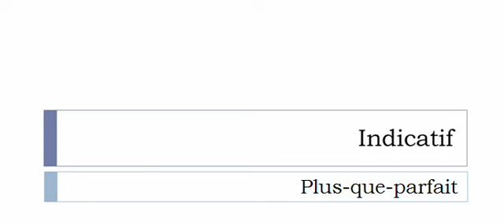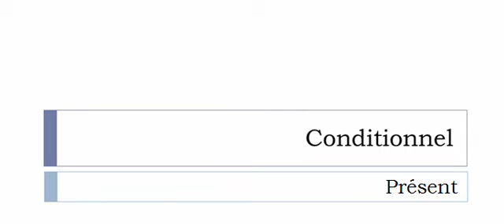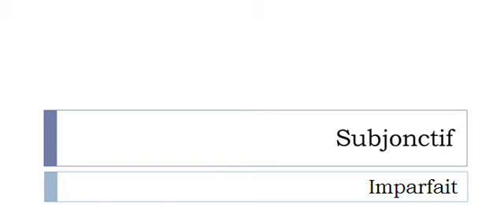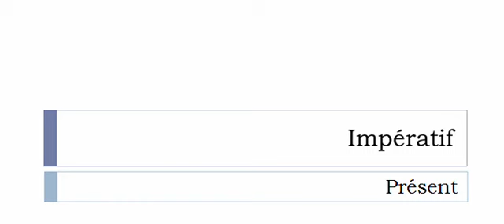Conjugaison visuelle # Verbe = Compléter =